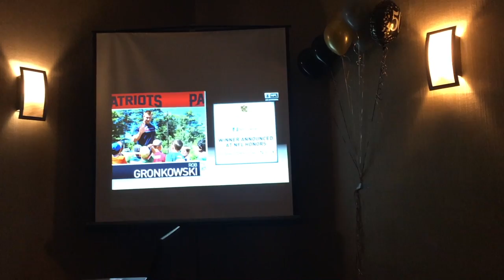Vlog: Battling illness | Planner Struggles | Pats Nation! 🏈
BEAUTY BOXES

ETSY SHOPS

NikkiPlusThree
Expires Dec. 31st